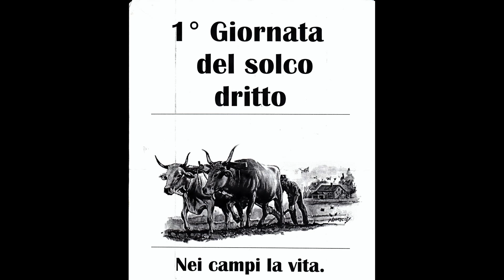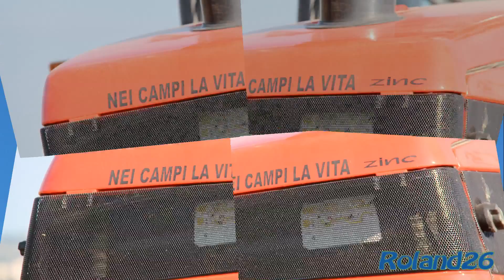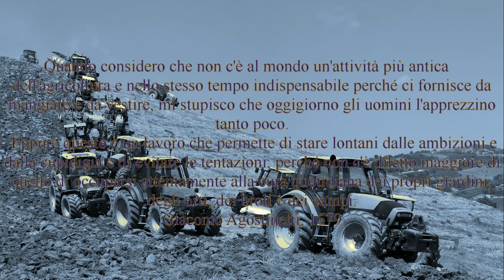Maxi Aratura Villa Vomano (TE) - 23 TRATTORI - _Full HD_